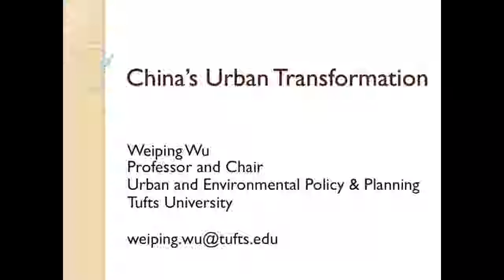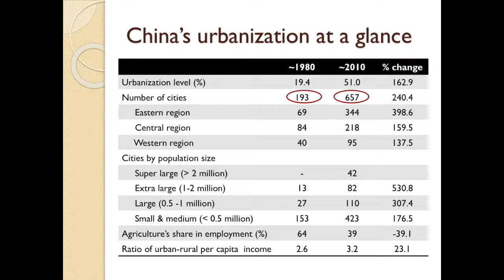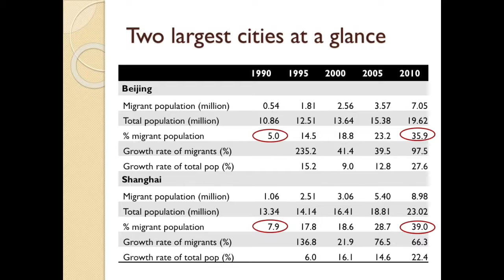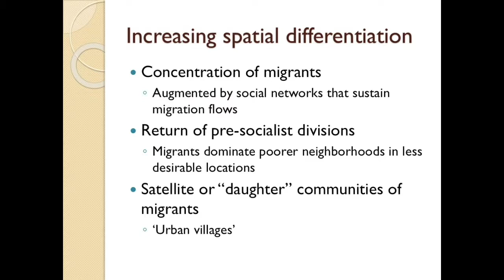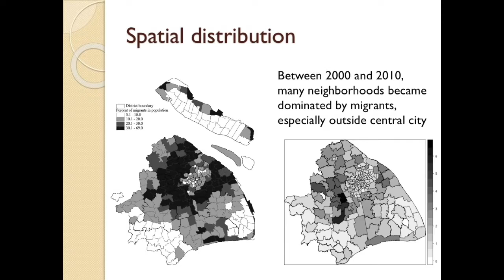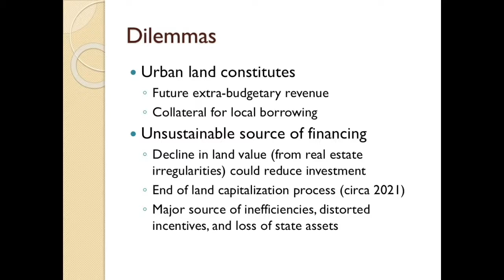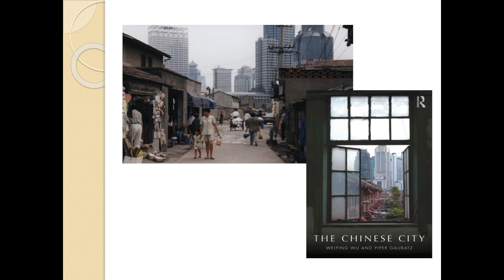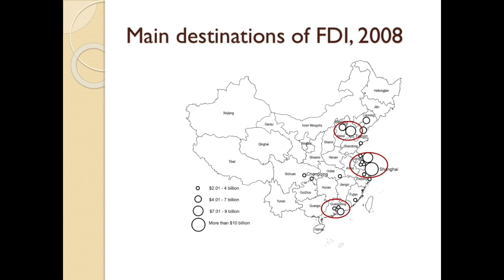China's Urban Transformation: interview and presentation — Weiping Wu, Tufts University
Weiping Wu, Professor and Chair, Urban & Environmental Policy and Planning, Tufts University answers 5 questions about China's Urban Transformation, and presents her research in a narrated PowerPoint The presentation was recorded on the occasion of her in WRI Cities Seminar Series talk on February 4, 2016.